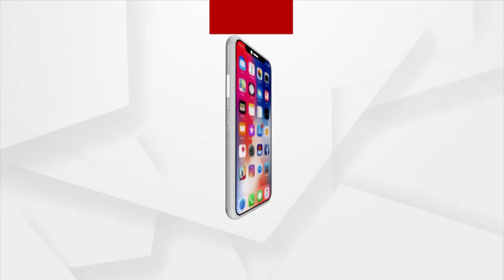PM Modi Felicitates The Workers Engaged In The Construction Of New Parliament Building